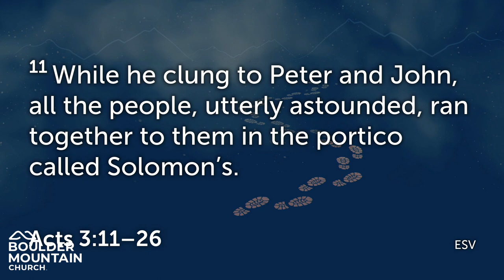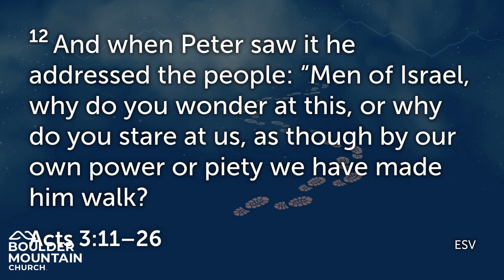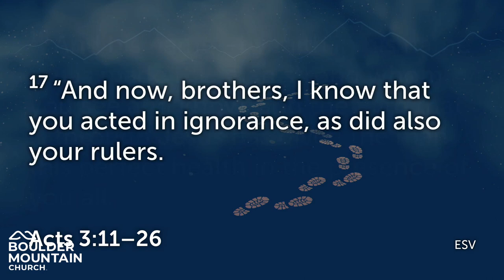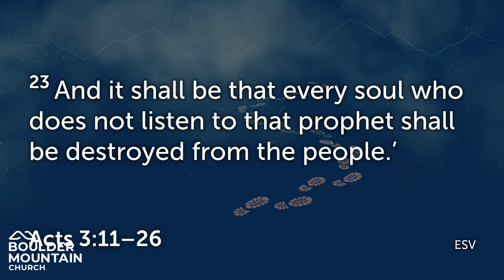BMC Message Oct 8 2023 | Message of the Church - Acts 3:11-26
The gospel is good news of great joy for all people. If that is not what people have heard, then it is either incomplete or inaccurate. Throughout time, the methods change as culture changes. What works and what doesn't work change as we engage the community. The Church must be flexible and adapt accordingly, while never changing the gospel message.